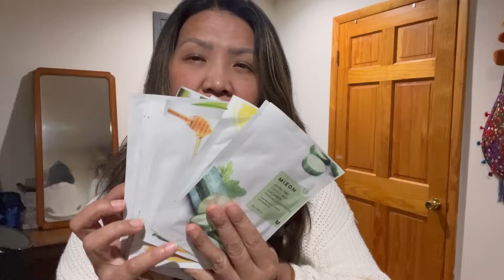Special / Surprise on my Birthday 🎂